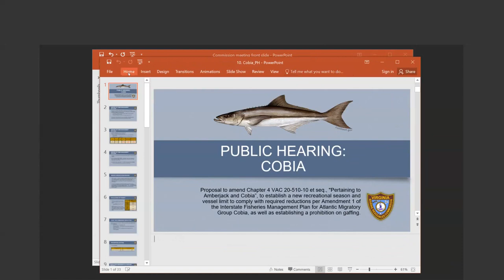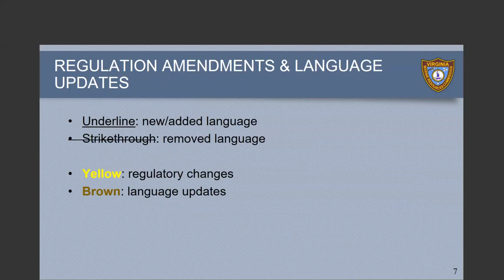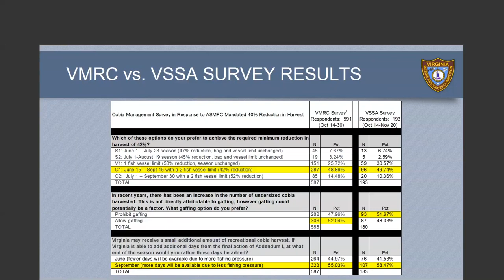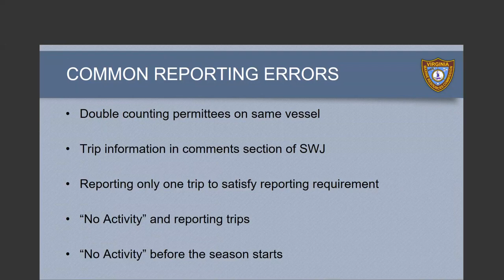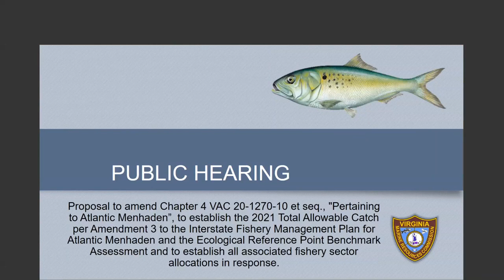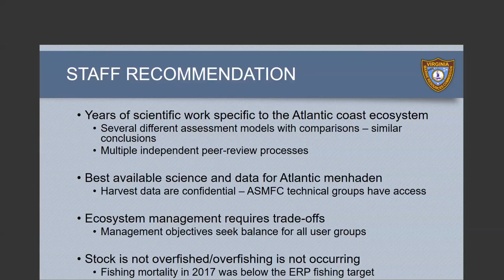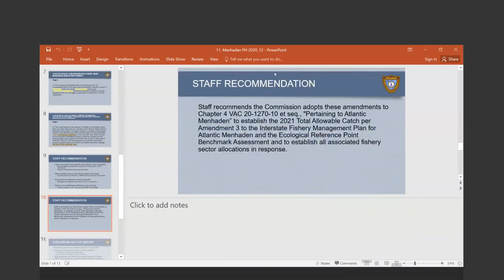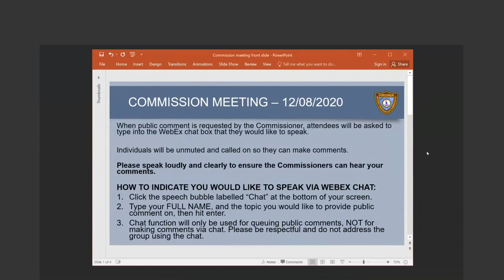2020-12-08 VMRC meeting items 10-12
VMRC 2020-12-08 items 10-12